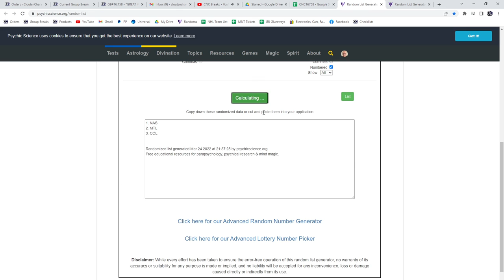Upper Deck Series 1 & Series 2 Hockey Multi Year Blaster 6 Box Break - C&C GB #16,758